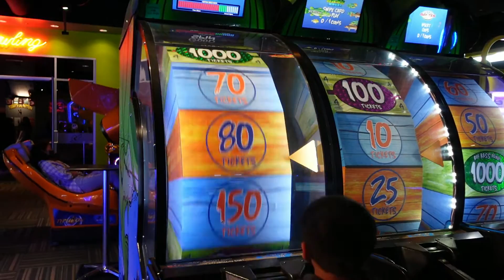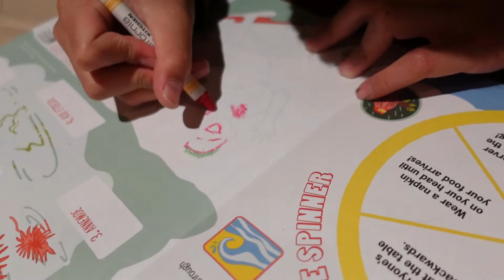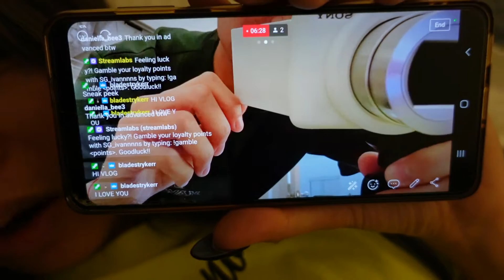Vegas Vlog Day 8 & 9 | KAEDEN TAKES OVER!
KAEDEN TAKES OVER!

Follow The Fam Below!!